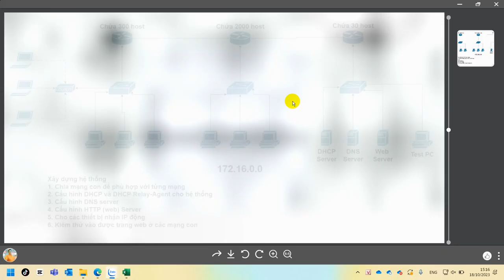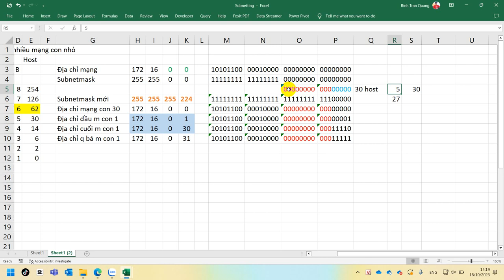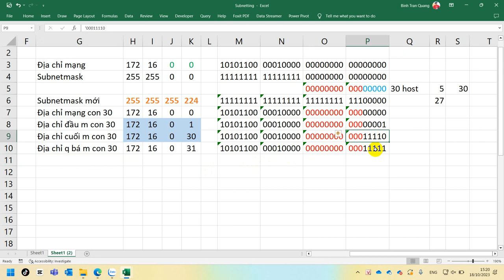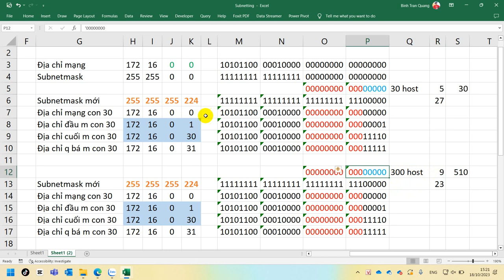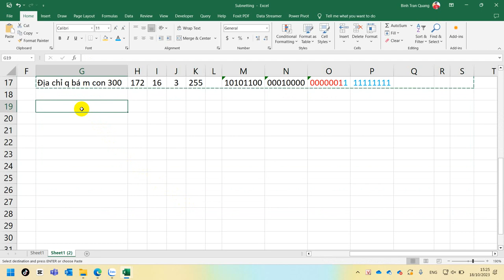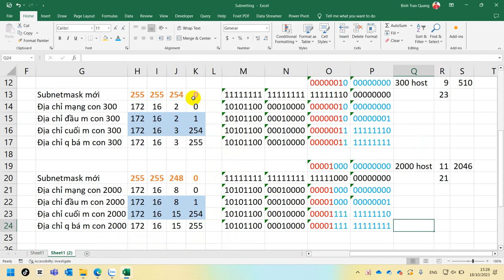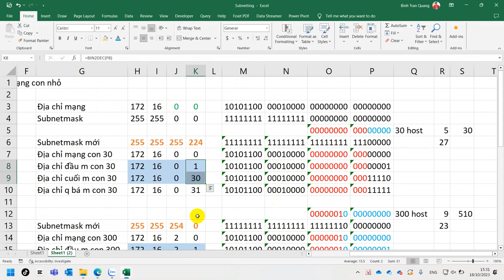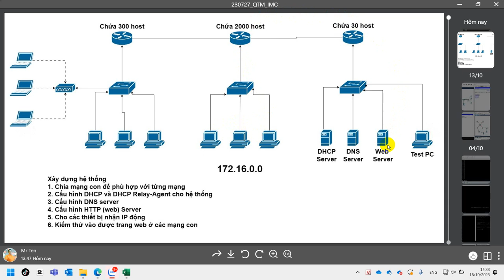Hướng Dẫn Chia Địa Chỉ Mạng 172 16 0 0 Thành Các Mạng Con Chứa 30 host, 300 host và 2000 host. P1